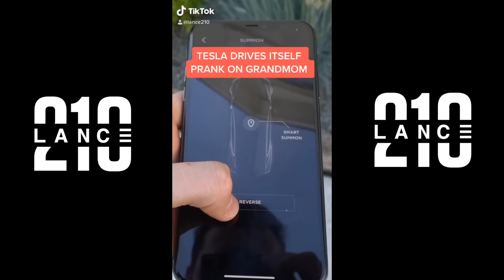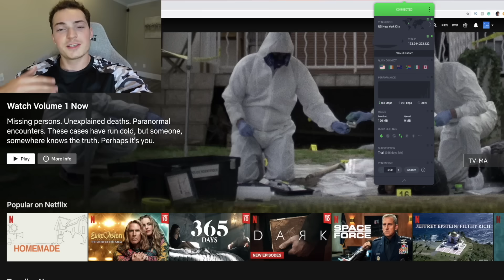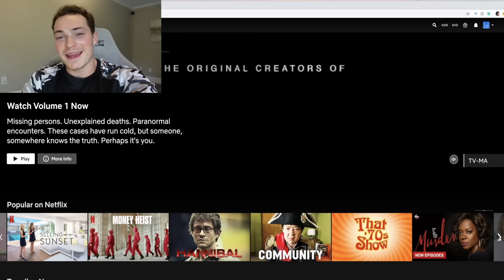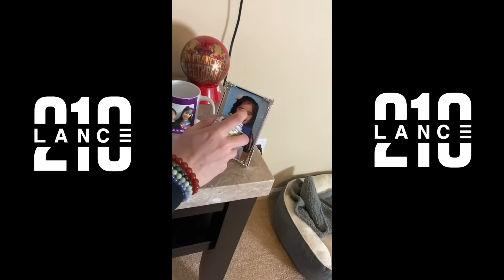Funniest Pranks Ever Compilation *PART 8* - Lance210 (TikTok)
Start protecting yourself online with Private Internet Access VPN now for only $2.69/month + 2 extra months FREE! Check it out

Funniest Pranks Ever Compilation (TikTok)
Lance210 vines funny